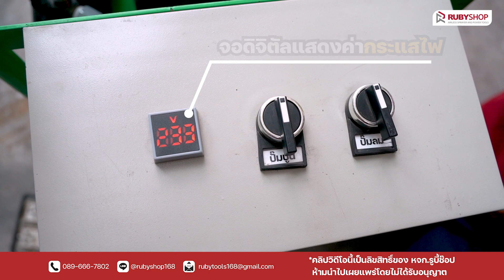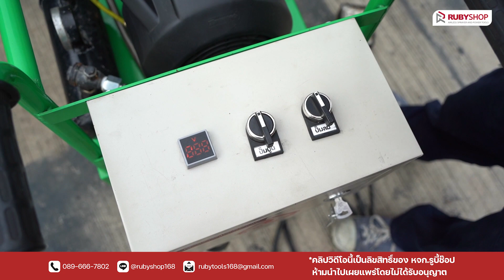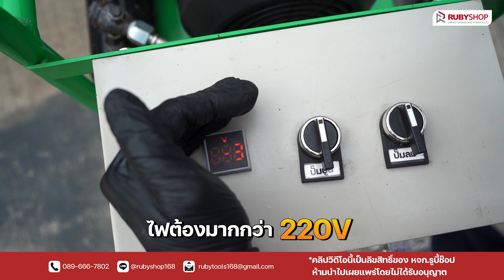รีวิวเครื่องพ่นปูนฉาบ 30 ลิตร รุ่น RB-M30L แบบจัดเต็ม | RUBYSHOP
รีวิวแบบจัดเต็ม เครื่องพ่นปูนฉาบ 30 ลิตร รุ่น RB-M30L จาก RUBYSHOP
ไซต์งานไหนที่ยังใช้มือขึ้นปูนอยู่บอกเลยต้องลองเปลี่ยน

✅เพราะเครื่องตัวนี้พ่นปูนได้เร็ว 3 นาที/ถุง
✅ใช้ไฟเฟสเดียว (220V)
✅ตัวเครื่องแรงดันในการพ่นปูนสูงสุดที่ 6 Mpa
✅ตัวโถบรรจุได้มากถึง 30 ลิตร ตัวเล็กเข็นเข้าตามห้องต่างๆได้สะดวก
✅ที่สำคัญใช้กับปูนสำเร็จรูปได้ทุกยี่ห้อ หรือปูนผสมทรายก็ได้เช่นกัน (ต้องร่อนทรายให้ละเอียดก่อน)

❤️ช่วยประหยัดเวลา และทุ่นแรงในการทำงานของช่างได้ดี ถูกใจผู้รับเหมาและนายช่างแน่นอน